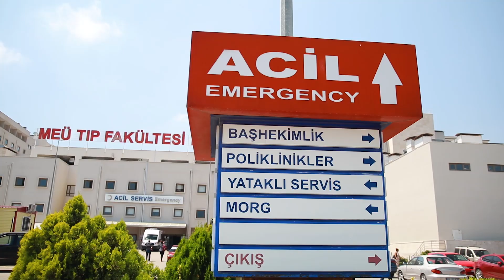🇹🇷 Медицина в Мерсине / Недвижимость в Турции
00:00 Вступление
00:23 Район Тедже
02:36 Место расположения проекта
03:25 Об проекте
04:39 Варианты апартаментов